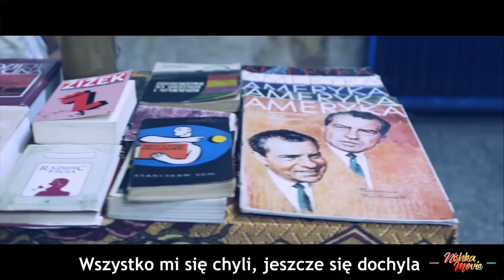W jaką grę psychologiczną lepiej z ludźmi nie grać?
Otwieram dziś nowy cykl: gry psychologiczne, w jakie grają ludzie, zwłaszcza w związkach, ale zasady można zaobserwować również w relacjach innego typu. Dziś gra „Gdyby Nie Ty”.
Zainspirowała mnie do tego książka Erica Berne „W co grają ludzie? Psychologia stosunków międzyludzkich” Ów amerykański psychiatra spojrzał na stosunki międzyludzkie jako na rozmaite gry.

co tydzień nowy film 🎬